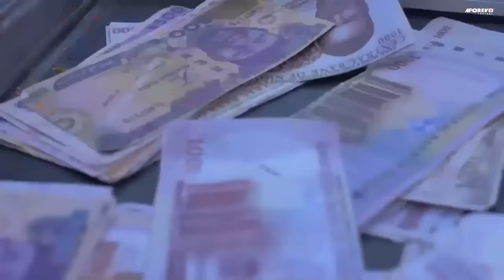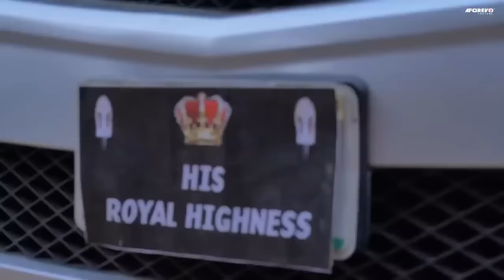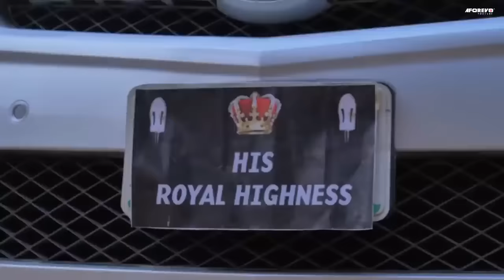Elle est enceinte du prince milliardaire mais la reine l’a qualifiée de Gold Diggar - Films Nigerian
Une Autre Princesse De Dumping D’amour Du Royaume D’isiugwu, Qui Avait Été Fiancée Au Prince Afam Du Royaume D’umuchi Depuis L’enfance, A Été Découverte. Ensuite, Le Lien Entre Les Deux Royaumes A Été Détruit, Et Le Contraire Était Vrai.

Un film nigérian en français Avec: Stephen Odimgbe, Luchy Donald, Rita Arum

French Princess Clara